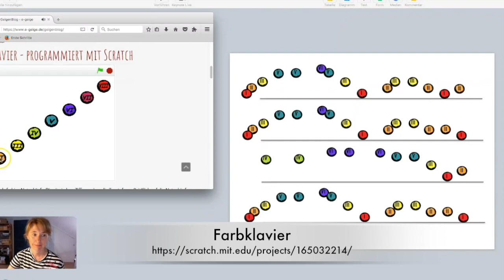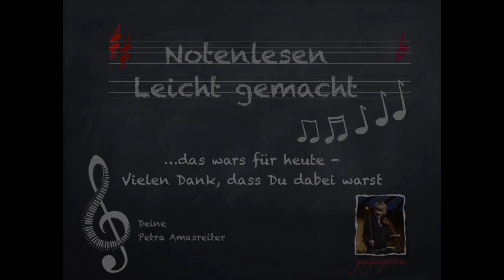Notenlesen leicht gemacht - Teil29. Ein Videokurs von Petra Amasreiter